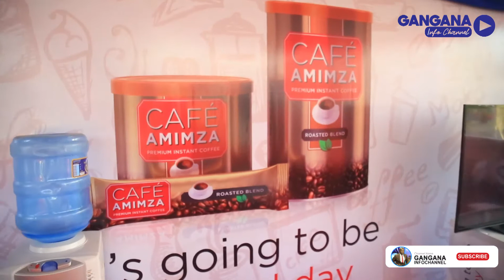BALAA LA AMIMZA SABASABA MWAKA HUU ,AMEKUJA NA KAHAWA YA TANGAWIZI